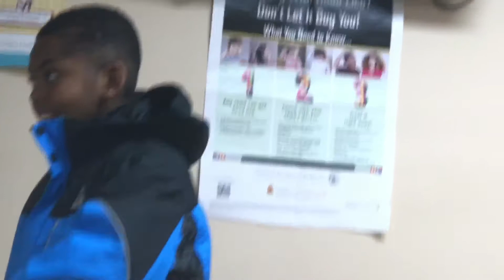We Have Made It To Friday and I’m Back| Lizzie TV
After have absolutely no motivation and being sick as ever, I am back to vlogging. Wasn’t even gone a week. But took the big guy to his asthma teaching appointment and it’s just a chill day from there. 💖

Want luxurious hair? That also has a 30 day satisfaction guarantee? 💖💖 Well visit my hair store